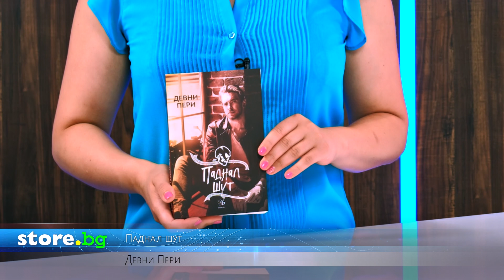Паднал шут - Девни Пери - store.bg